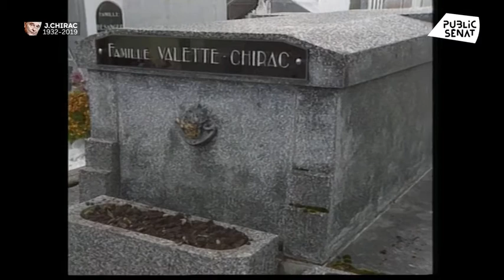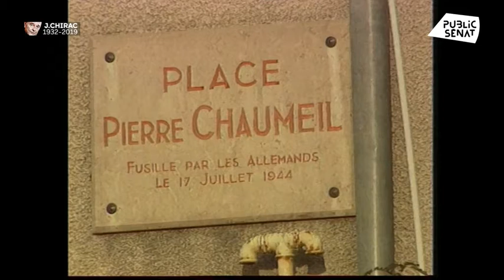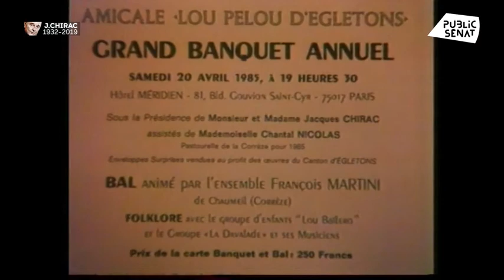Jacques Chirac, autoportrait (1986) - archives